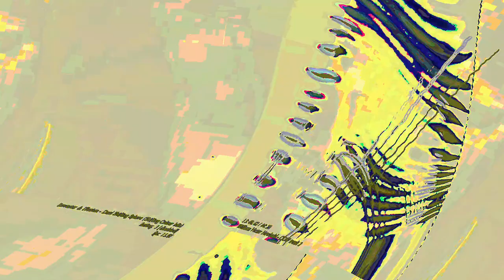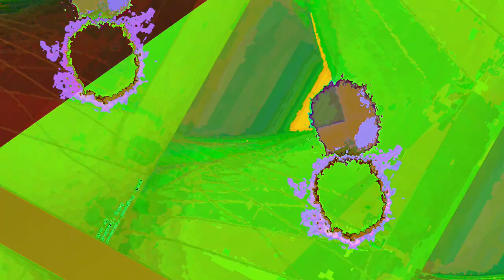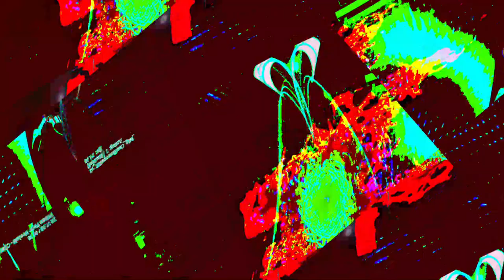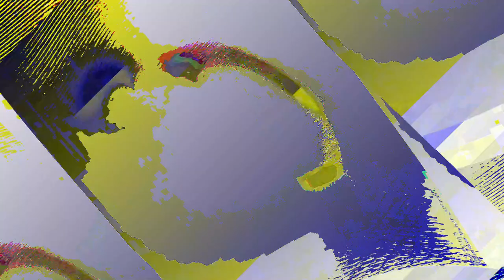[EPILEPSY WARNING] Movie 23 06 12 10h50m40s